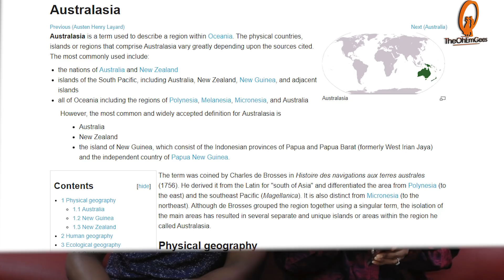TheOhEmGees | Episode 34 - The Concentration Game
Click on our introduction video link below to know what this channel is about and our video posting arrangements ❤